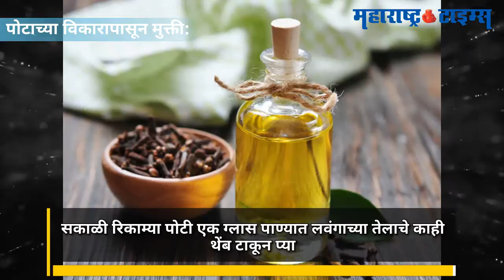लवंगा खा, पाच आजार पळवा!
स्वयंपाकात सर्रासपणे वापरल्या जाणाऱ्या लवंगांमध्ये औषधी गुण मोठ्या प्रमाणावर आहेत